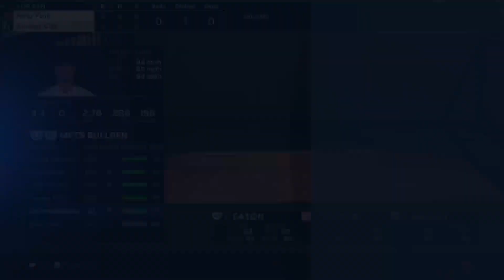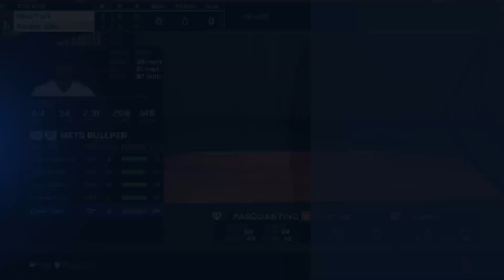【メジャー】#109 カンザスシティ・ロイヤルズ VS ニューヨーク・メッツ【MLB The Show 23】